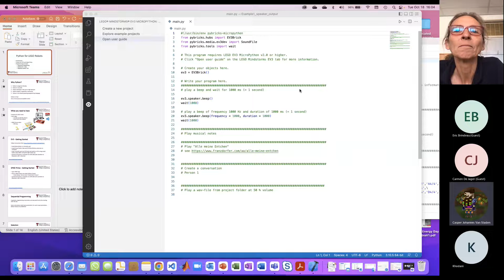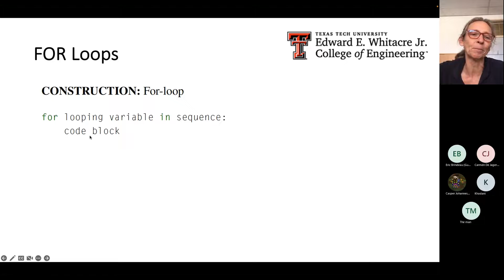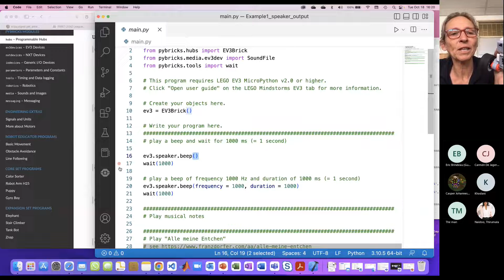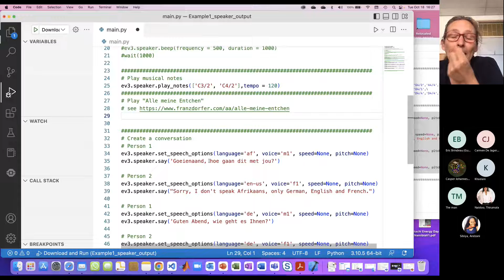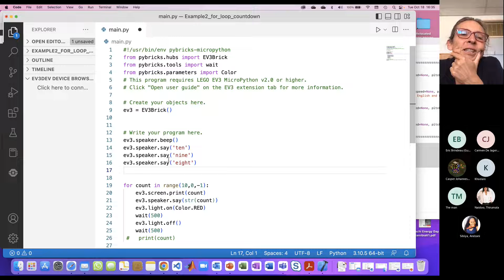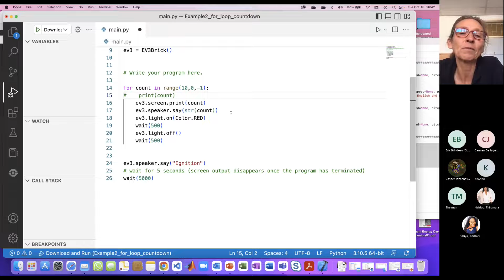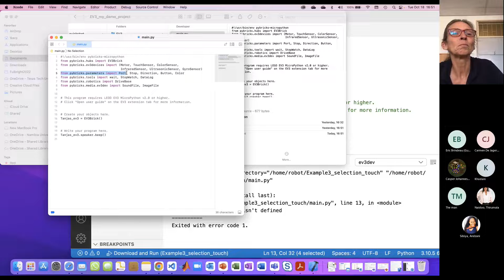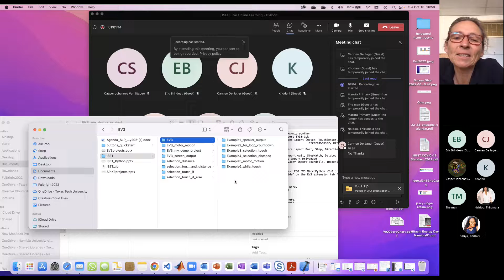USEC LOL Python Unit 2